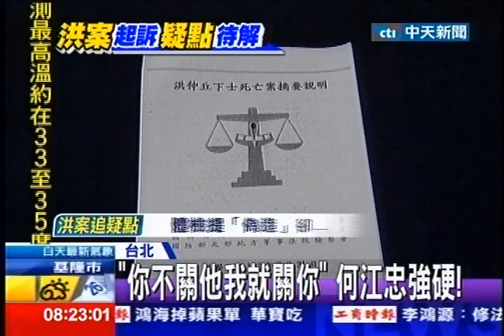中天新聞》洪案起訴今移審 在押四人續押？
中天新聞》洪仲丘案昨日起訴18人，被告最快今日移審到軍事法庭，另外被羈押的被告現在還有必要羈押嗎？